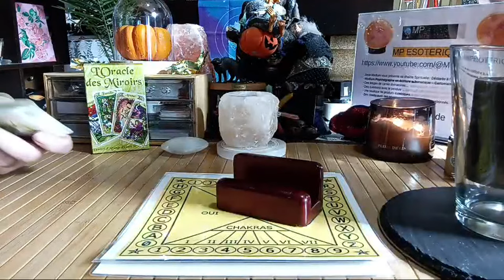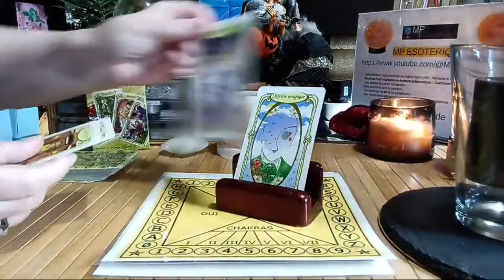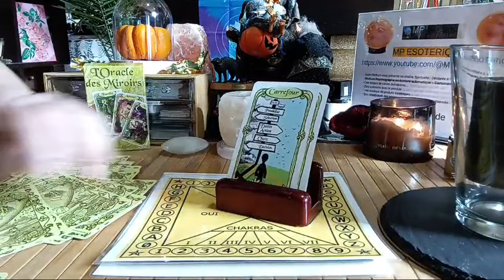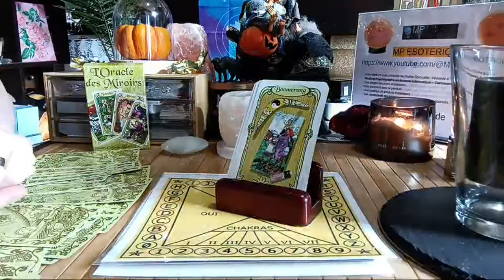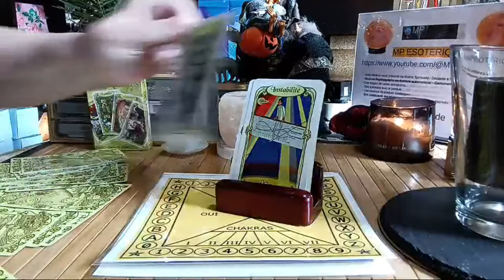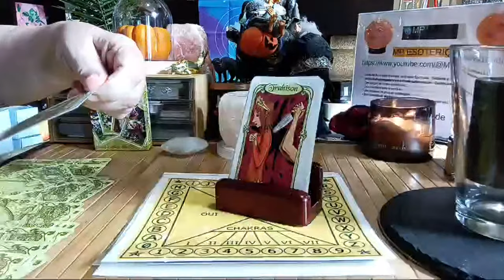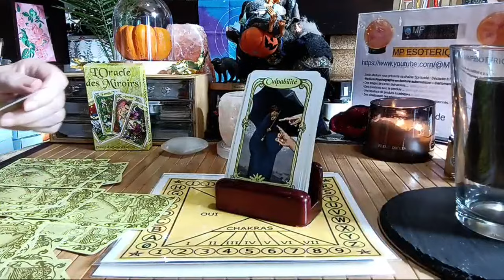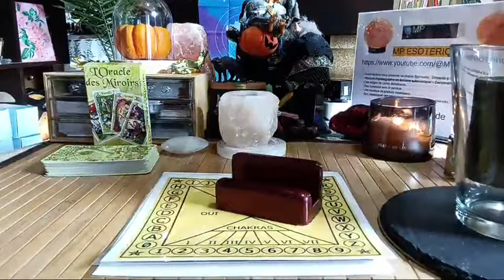Lina 👨🏻‍✈️enquête 🔮Voyance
Disparition de Lina : le parquet de Strasbourg ouvre une information judiciaire pour « enlèvement ou séquestration »
La jeune fille s’est volatilisée il y a plus d’une semaine alors qu’elle se rendait à pied à la gare de Saint-Blaise-la-Roche, dans le Bas-Rhin.

📽️Merci d'avoir visionné cette vidéo. Merci pour le partage de ma chaine et n'oubliez pas les pouces.👍 merci

🙏Gratitude  : Je vous remercie de votre bienveillance et de votre compréhension envers ma chaîne...  Merci mes anges 😇
→ Josie-Medium 💗💗💗

i:) La voyance est un art divinatoire réglementé. Merci de vous faire votre propre avis et je vous rappelle que vous avez dans tous les cas le libre arbitre, vous seul (e) avez la décision finale sur vos actions.